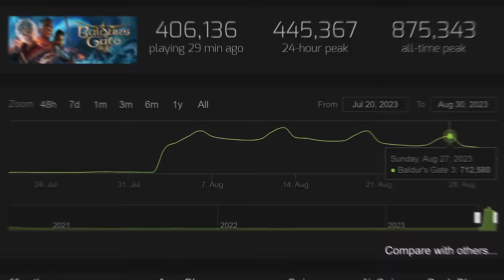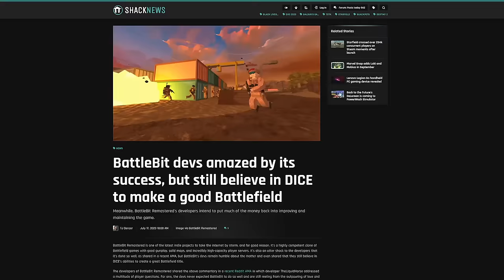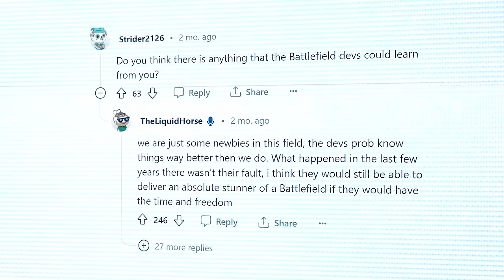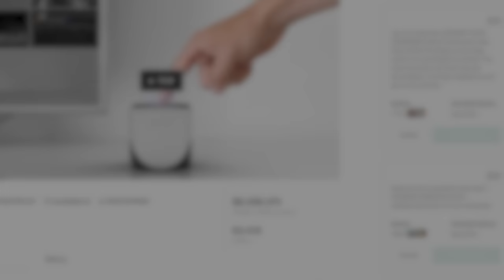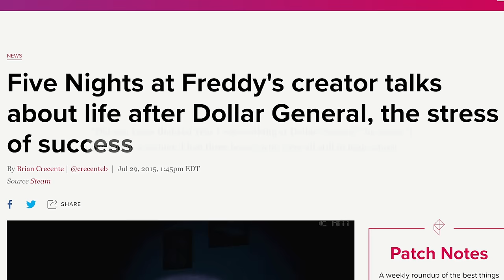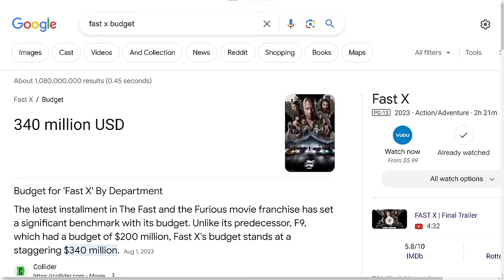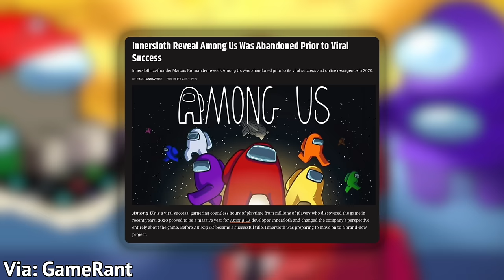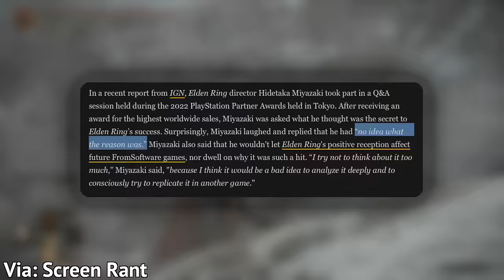10 Surprise Hits That SHOCKED Its Own Developers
Sometimes a game's success goes far beyond the expectations of the creators. Here are some humbling examples.

0:00 Intro
0:23 Number 10
1:57 Number 9
3:25 Number 8
4:12 Number 7
5:40 Number 6
7:13 Number 5
8:34 Number 4
9:31 Number 3
10:30 Number 2
12:11 Number 1